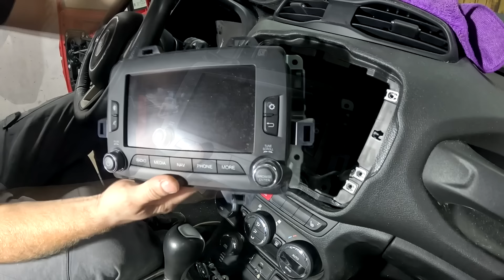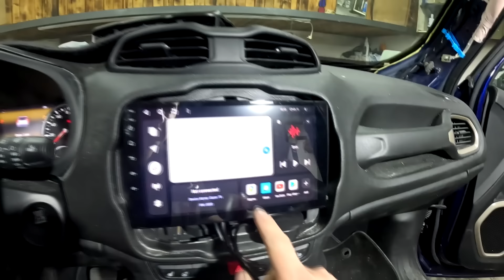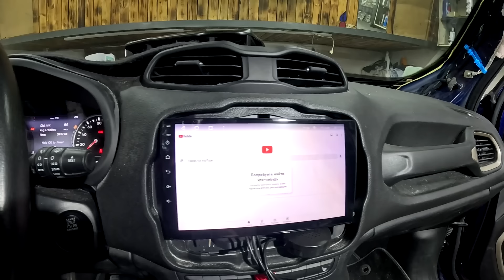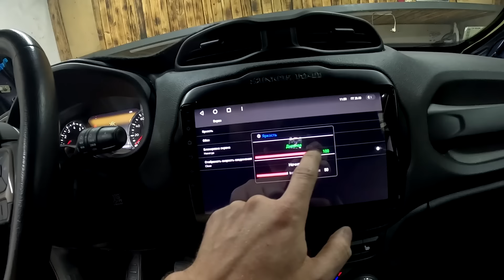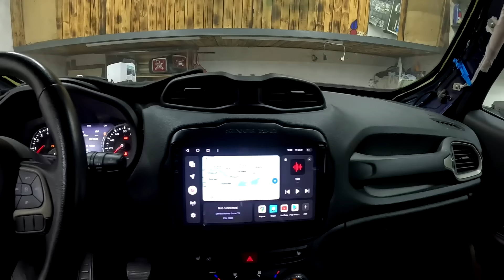ЗБИРАЮ Jeep ПІСЛЯ РАКЕТНОГО ОБСТРІЛУ. НОВІ ФАРИ ТА МУЛЬТИМЕДІА Gazer T6